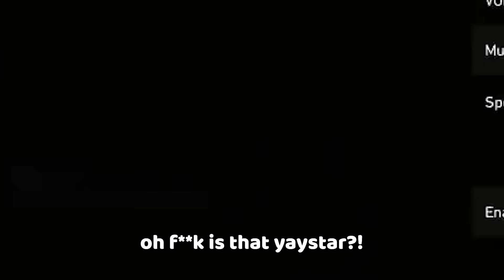So Demon1 and Yay Decided to Duo...